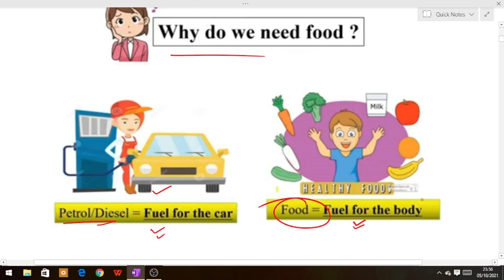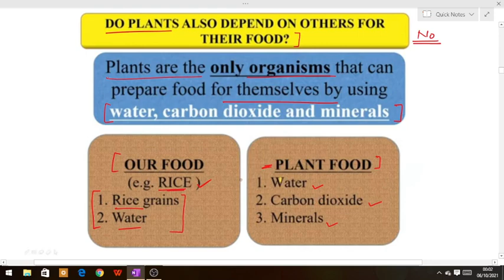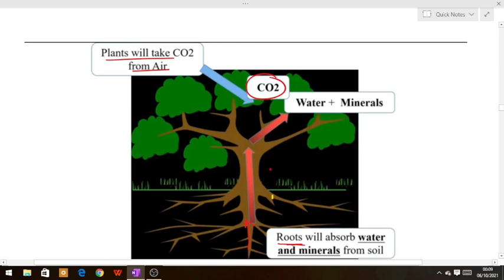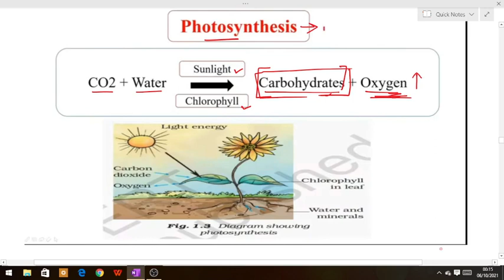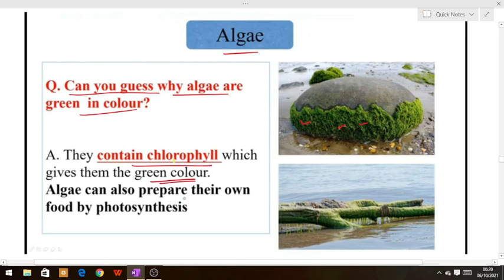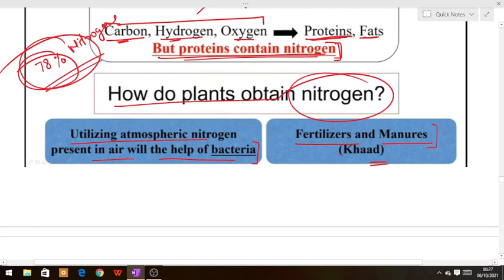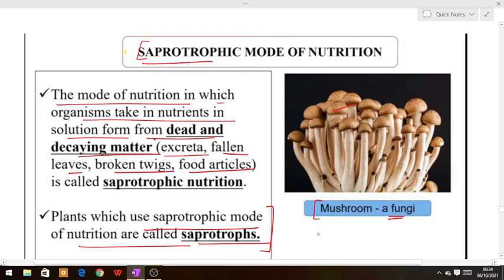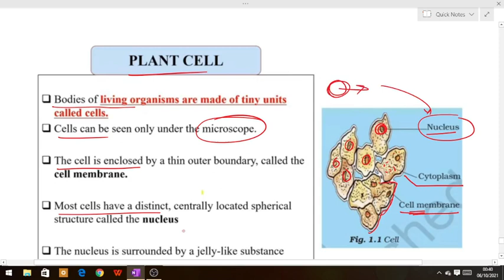Ncert_Science_Class_7_ Chapter_1| Chapter 1 Nutrition in plants| chapter explanation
Ncert_Science_class7_Chapter_1_explanation_ by_Nitesh_singh
Photosynthesis process
ingredients for photosynthesis